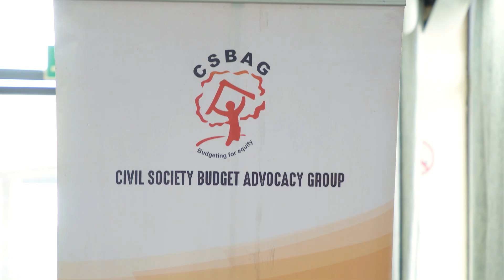HIGHLIGHTS FROM OUR CSOs TRAINING ON PUBLIC FINANCE MANAGEMENT (PFM) & ADVOCACY